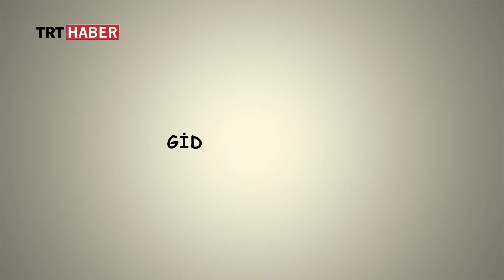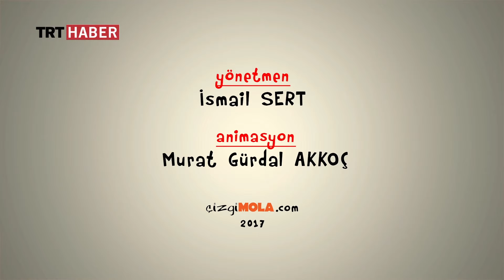531 - Kar-Kış- 27 Ocak 2017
Geçen hafta yaşadığımız yoğun kar yağışlı soğuk günler ülkemizi henüz terk etmişken yeni bir soğuk hava dalgasının etkilerini yaşamaya başladık.